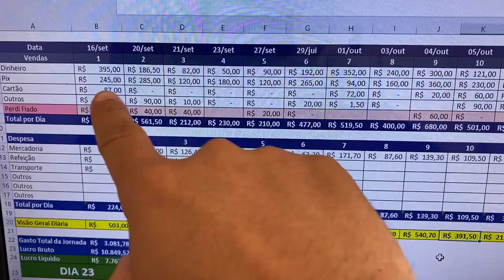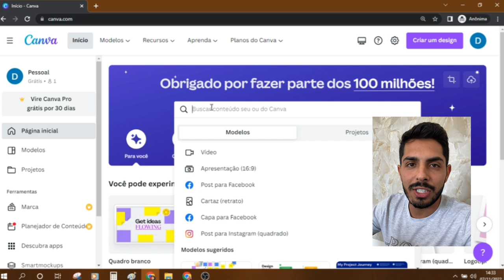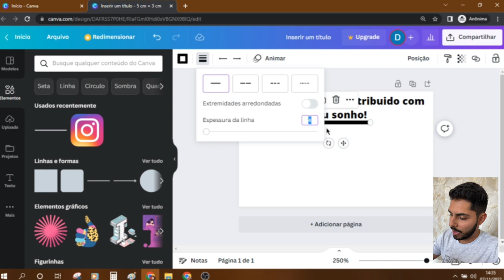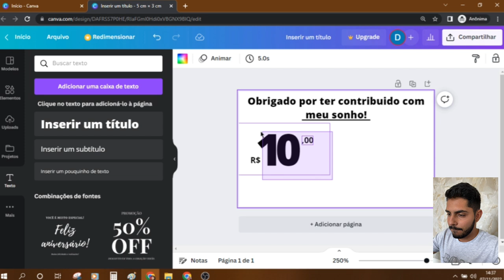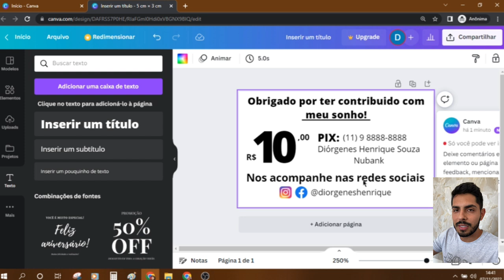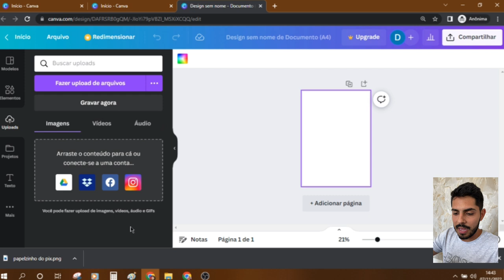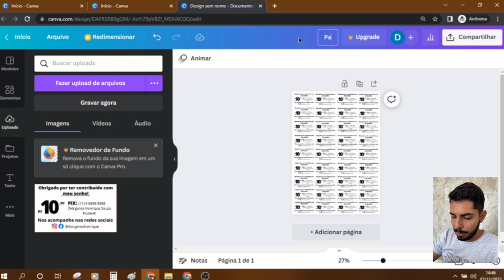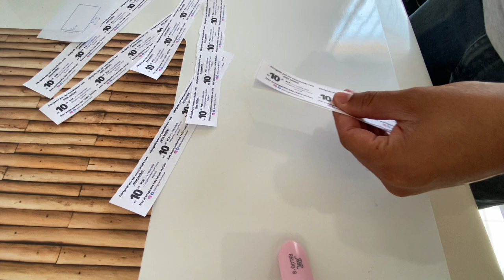COMO FAZER O PAPELZINHO DO PIX PASSO A PASSO (vendas na rua, pix da confiança)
Nesse vídeo eu ensino o passo a passo de como fazer uma arte no canva para empreendedores que vendem na rua poder usar para vender na confiança através do pix.
Uma estratégia pouco conhecida que tráz muito resultado para os vendedores.